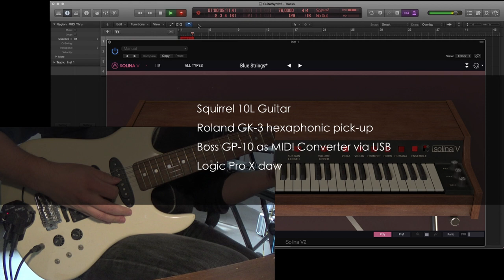Using the Guitar as a MIDI Controller with Roland GK-3 and Boss GP-10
Having fun using a guitar as a MIDI Controller with the Roland GK-3 hexaphonic pick-up and the Boss GP-10 as a MIDI converter via usb. Recorded in Logic Pro X using the stock Ultrabeat Drum Machine and Arturia Solina, DX7 and SEM emulations.